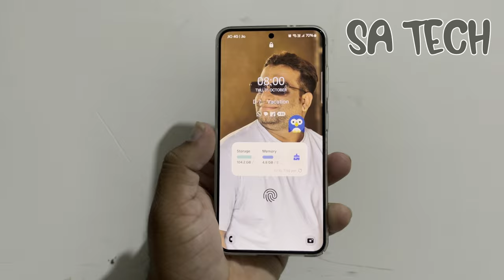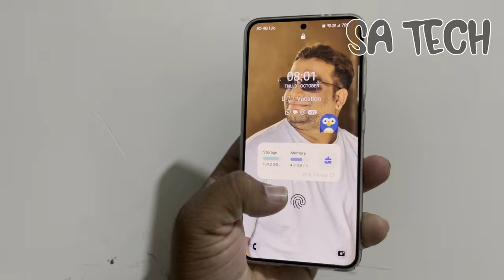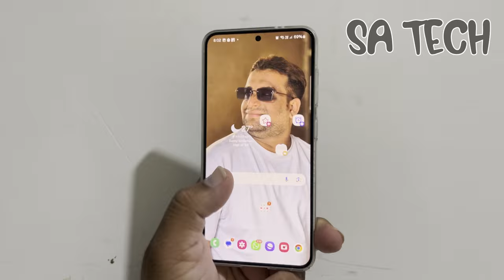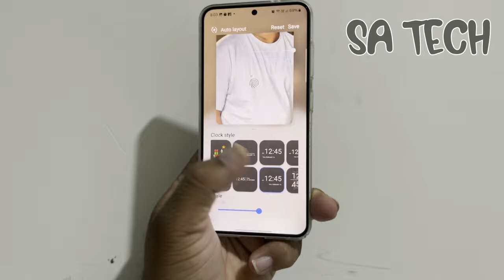96% of Samsung Users Don't Know These Hidden Features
in this video i describe about samsung galaxy hidden features